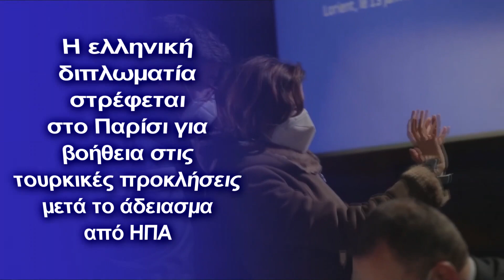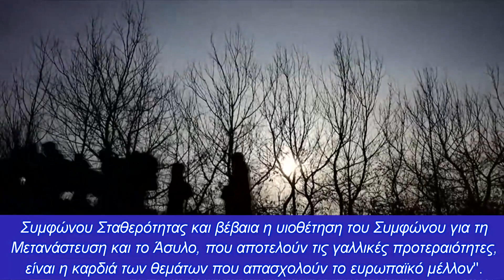Η Eλληνική διπλωματία στρέφεται στο Παρίσι για τις τουρκικές προκλήσεις μετά το άδειασμα από ΗΠΑ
Αφορμή η επίσκεψη του Υπουργού άμυνας στο Παρίσι για την συμφωνία παραλαβής με τις Φρεγάτες Belhara
Με αφορμή την συνάντηση της Γαλλίδας υπουργού άμυνας, Florence Parly, και του Νίκου Παναγιωτόπουλου, στο ναυπηγείο Naval Group στο Lorient (Βρετάνη) στις 13 Ιανουαρίου 2022, έχουμε μια νέου ειδικού τύπου αμυντική προσέγγιση με την Γαλλία, μετά το φιάσκο με τον αγωγό East Med.

Κατά τη διάρκεια της επίσκεψης δεν υπήρξε καμία σημαντική νέα ανακοίνωση σχετικά με την προμήθεια Κορβετών/φρεγατών από την Ελλάδα, αναφέρει γνωστή αμυντική ιστοσελίδα, αλλά προφανώς συζητήθηκε μια νέα αμυντική αρχιτεκτονική στην Α.Μεσόγειο ανάμεσα στις δύο πλευρές.

Για την ιστορία, αναμένουμε την προμήθεια τριών φρεγατών FDI HN και μίας ακόμη, να το επιλέξουμε, στο πλαίσιο στρατηγικής συνεργασίας μεταξύ Γαλλίας και Ελλάδας.

Ολοκληρωτική στροφή της ελληνικής διπλωματίας στην Γαλλία

"Η Γαλλία εκφράζει την επιτομή της ευρωπαϊκής αλληλεγγύης, όπως αυτή προβλέπεται στο άρθρο 42 παράγραφος 7 της Συνθήκης της Λισαβόνας", υπογράμμισε ο υπουργός Εξωτερικών Νίκος Δένδιας σε δήλωσή του μετά το πρωινό εργασίας που διοργάνωσε η Γαλλική Πρεσβεία στην Αθήνα, σύμφωνα με το ΑΠΕ.

"Η συνεργασία με τη σύμμαχο Γαλλία ενισχύεται καθημερινά και σε όλους τους τομείς", τόνισε  ο Νίκος  Δένδιας.

"Στη συζήτησή μας με τους πρέσβεις της ΕΕ αναφέρθηκα στις προκλήσεις που αντιμετωπίζει η πατρίδα μας στα προβλήματα των Βαλκανίων, αλλά ιδίως στην έξαρση της τουρκικής ρητορικής, η οποία έχει περάσει πλέον σε ένα άλλο επίπεδο, σε ένα επίπεδο ευθείας αμφισβήτησης κυριαρχίας της Ελλάδας επί των νησιών του Ανατολικού Αιγαίου.

Επίσης, έδωσα έμφαση στα ανοίγματα που κάνει η Ελλάδα στην εξωτερική πολιτική, την οποία ακολουθεί κατ' εντολή του Πρωθυπουργού Κυριάκου Μητσοτάκη, με τα ταξίδια μου τόσο στην Αφρική, όσο και σε διάφορες άλλες χώρες, αλλά και το μεγάλο ενδιαφέρον που έχει η Ελλάδα πλέον και για την Υποσαχάρια Αφρική, στην οποία η Γαλλία, προστατεύοντας τα ευρωπαϊκά συμφέροντα, είναι εξαιρετικά δραστήρια", τόνισε ο Έλληνας ΥΠΕΞ.

Υπενθύμισε, τέλος, πως η σημερινή συνάντηση είναι σε συνέχεια της επίσκεψης του Γάλλου υπουργού Εξωτερικών Ζαν-Ιβ Λε Ντριάν στην Ελλάδα και της συνάντησης που είχαν μαζί στο πλαίσιο της άτυπης συνάντησης υπουργών Εξωτερικών της ΕΕ Gymnich, την περασμένη Πέμπτη και Παρασκευή.

"Η Γαλλία είναι μία από τις χώρες που βρίσκονται στην καρδιά των ευρωπαϊκών εξελίξεων και στηρίζουν την ΕΕ με πολιτικές πρωτοβουλίες", υπογράμμισε και ο αναπληρωτής υπουργός Εξωτερικών, Μιλτιάδης Βαρβιτσιώτης, σε δήλωσή του μετά το πρωινό εργασίας.

Ο κ. Βαρβιτσιώτης διαβεβαίωσε τη γαλλική κυβέρνηση ότι "η ελληνική κυβέρνηση θα σταθεί αρωγός στις πρωτοβουλίες που θα αναλάβει η γαλλική προεδρία για την εμπέδωση του κοινού μας οράματος, μίας ισχυρότερης και πιο ενωμένης Ευρώπης".

Όπως ανέφερε ο κ. Βαρβιτσιώτης, μία από τις μεγάλες πολιτικές ατζέντες που συζητήθηκαν σήμερα είναι η στρατηγική αυτονομία της Ευρώπης, "μία πρωτοβουλία του προέδρου Μακρόν, η οποία θα μας οδηγήσει στο να αποκτήσει η Ευρώπη χαρακτηριστικά μεγάλης δύναμης, τα οποία σήμερα μπορεί να έχει σε επίπεδο αριθμό, αλλά δεν κατέχει σε επίπεδο ουσίας".

"Για εμάς, η γαλλική προεδρία είναι μία προεδρία μεγάλων τομών για την Ευρώπη", τόνισε και πρόσθεσε: "Πιστεύουμε ότι η στρατηγική ατζέντα της Ευρώπης, η πράσινη μετάβαση, η αναθεώρηση του Συμφώνου Σταθερότητας και βέβαια η υιοθέτηση του Συμφώνου για τη Μετανάστευση και το Άσυλο, που αποτελούν τις γαλλικές προτεραιότητες, είναι η καρδιά των θεμάτων που απασχολούν το ευρωπαϊκό μέλλον".

"Στη μέχρι τώρα συνεργασία μας αλλά και σ' αυτήν που θα έχουμε το ερχόμενο εξάμηνο με τη γαλλική προεδρία είμαστε βέβαιοι ότι θα βρεθούμε πάρα πολύ κοντά, αφού στηρίζουμε τις γαλλικές προτάσεις, στο να καταλήξουμε σε συμφωνίες", επεσήμανε ο αναπληρωτής υπουργός Εξωτερικών.

Η χώρα μας ευρίσκεται σε ένα κρίσιμο σταυροδρόμι μετά την γνωστή υπόθεση με τον αγωγό East Med, και η Γαλλία έχει τα φόντα να δημιουργήσει μια ευρωπαϊκού τύπου αρχιτεκτονική ασφαλείας στην Μεσόγειο, ενάντια στα τουρκικά σχέδια.